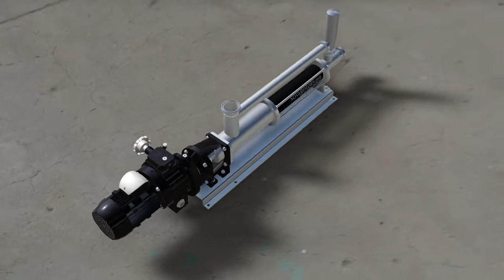DN 20L1 showcase2013 1